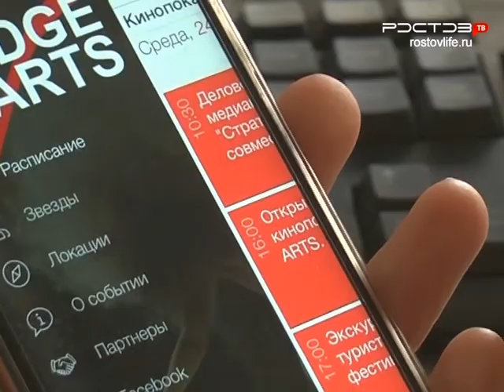Новости "Южный Регион-ИНФО". 26 июля